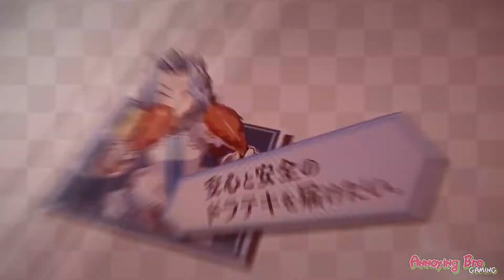教育戰略主題動作RPG! 公主與四騎士訓練記 Your Four Knight Princess Training Story [任天堂 Switch遊戲]